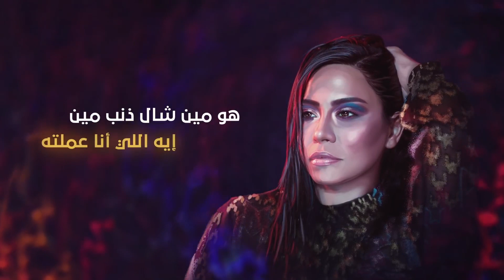كل ما انسالك كلامك برجع افتكره في الزمان ده الكدابين اتمكنوا وكارول 2021